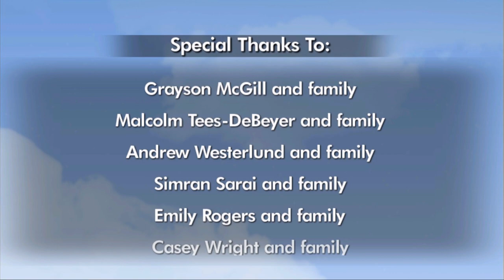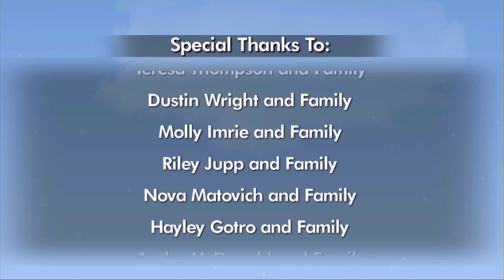Miracle Weekend 2013 - Philoptochos Society - St George's Greek Orthodox Church